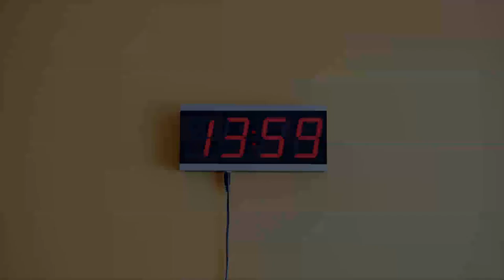Wall Digital Clock - the project finished, 9.3.2019